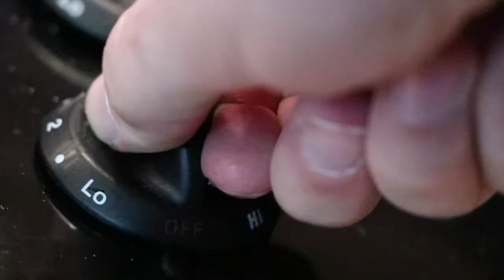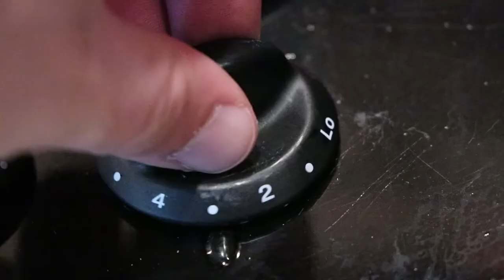Pancake Panic! | Video A Day Challenge - Day 15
Cookin' up some breakfast for dinner